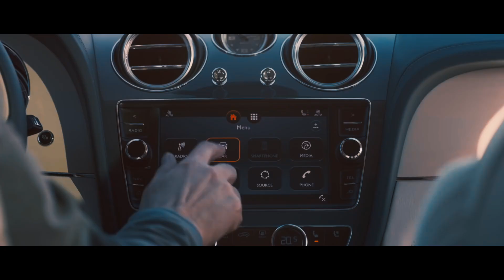La Marca De Automóviles Bentley Está Por Cambiar Para Siempre